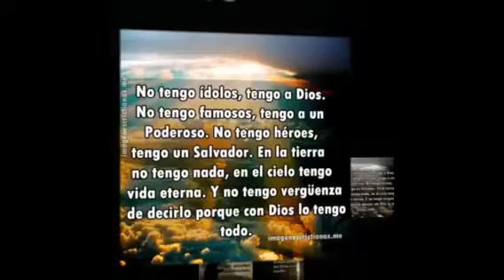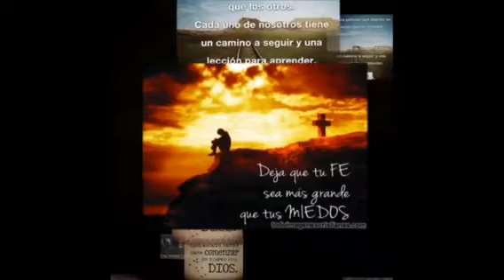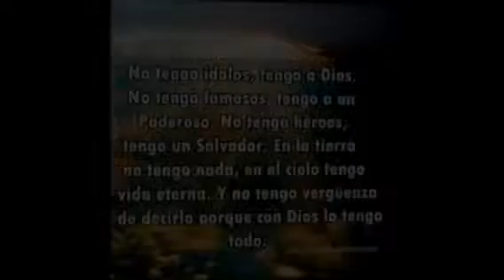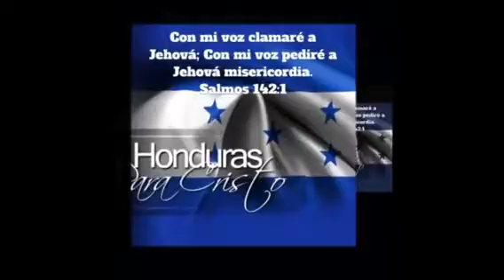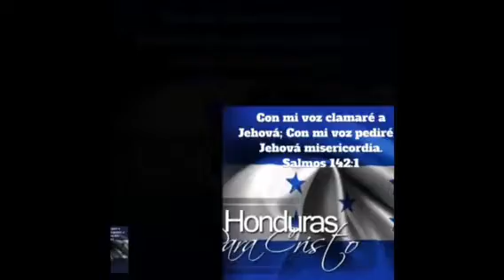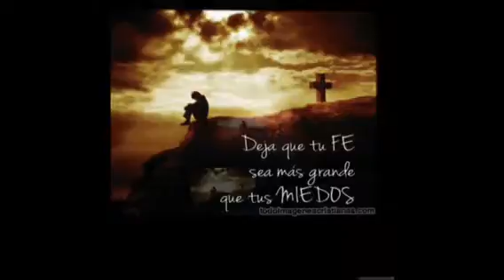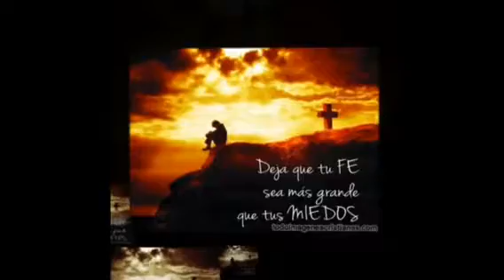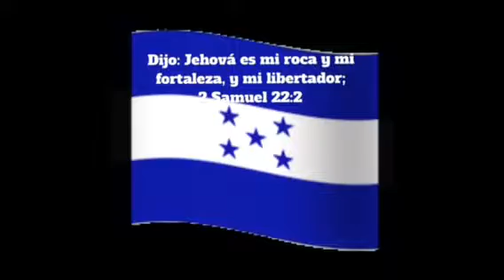Los Heroes de la Fé te amo más con migó estará sufrir por vivir mix 2017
Los Heroes de la Fé te amo más con migó estará sufrir por vivir la mejor música cristiana hondureña mix 2017